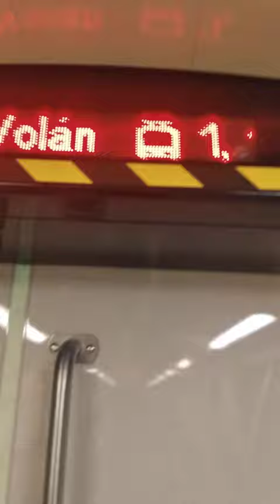1a vagy 1m? Az M2es metró mind a kettő jelzést használja. Amúgy tudom, hogy 1a lesz